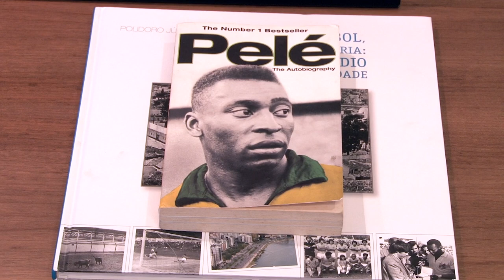Rei do futebol inaugura espaço para receber visitas em seu Museu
A Sala do Rei será utilizada para receber convidados na sua “casa”, como Pelé carinhosamente chama o equipamento, e também como escritório.